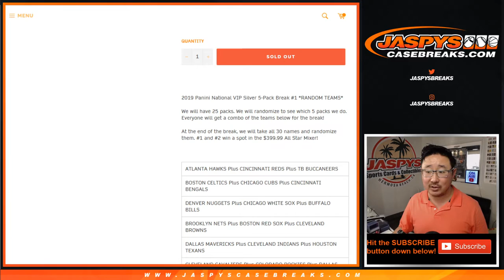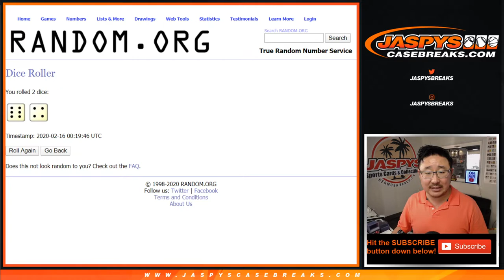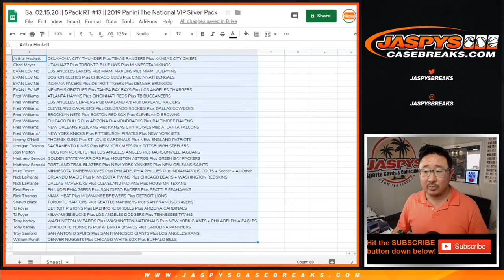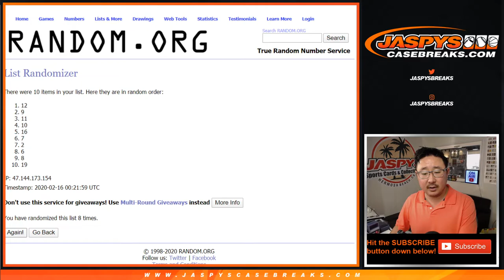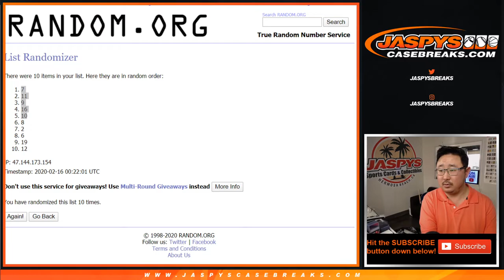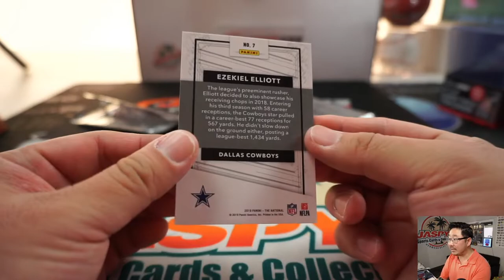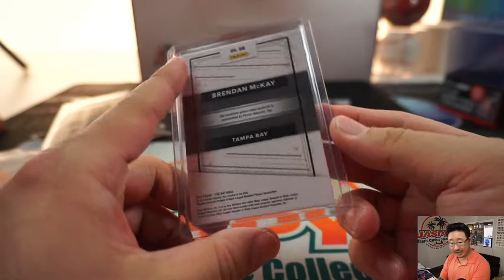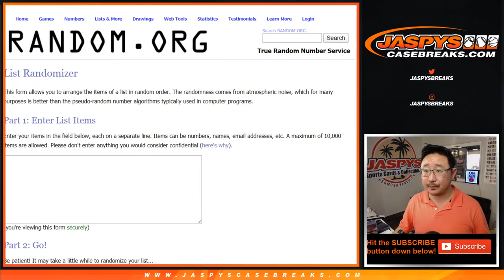Sa, 02.15.20 || 5Pack RT #13 || 2019 Panini The National VIP Silver Pack